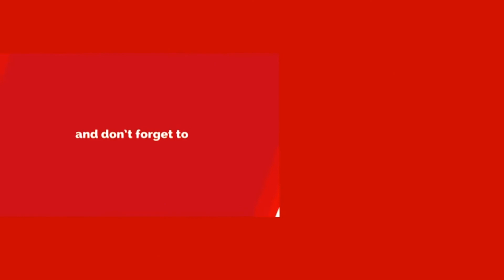కాటుకతో ఇంటి ద్వారంపైన ఈ ఒక్క శబ్దాన్ని రాసారు అంటే ఎంతటి శత్రువుల పీడా అయినా యిట్టె తొలగిపోతుంది .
watch..కాటుకతో ఇంటి ద్వారంపైన ఈ ఒక్క శబ్దాన్ని రాసారు అంటే ఎంతటి శత్రువుల పీడా అయినా యిట్టె తొలగిపోతుంది  vastu tips telugu